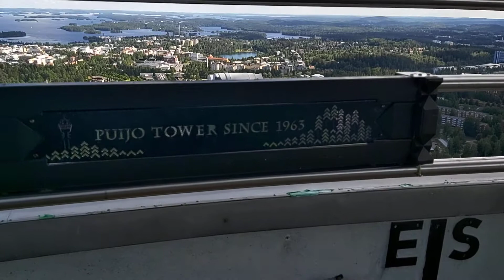Puijo Tower landscape City of Kuopio Finland